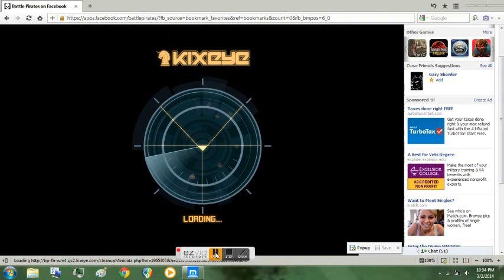Rimjob by [[499] biteme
biteme taking damage on a rimjob
a fine example of what 499 does, and this carried on to 25% after about 5 more rimjobs